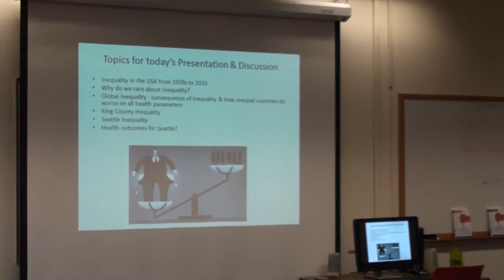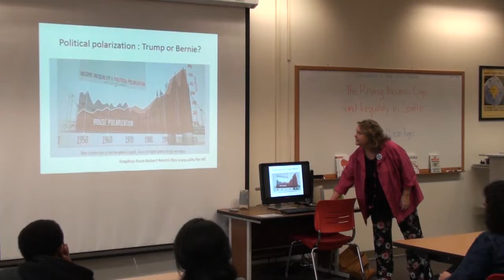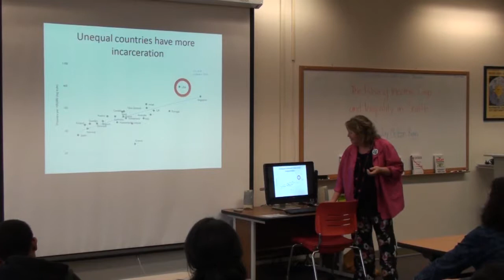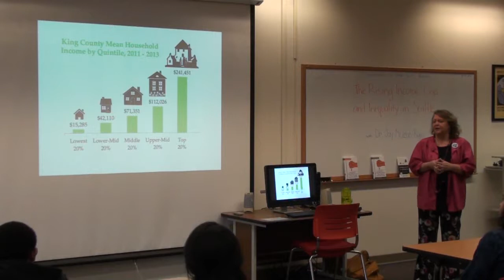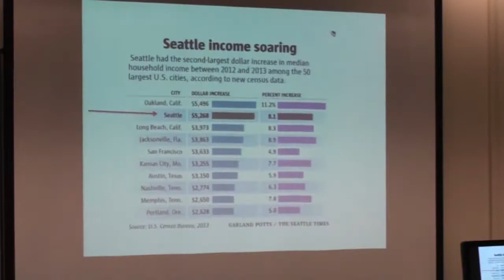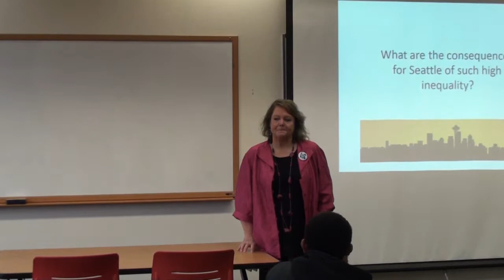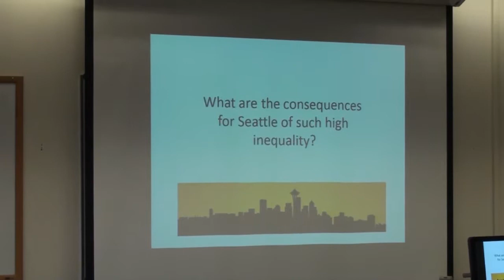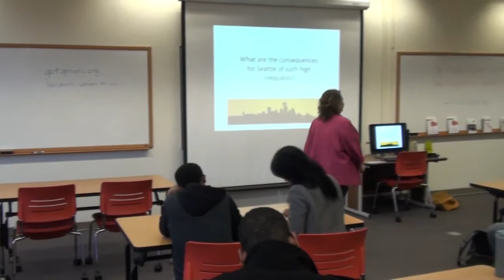The Rising Income Gap and Inequality in Seattle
Conversations on Social Issues:
he Rising Income Gap and Inequality in Seattle

Speaker:
SCC Faculty Jay McLean-Riggs